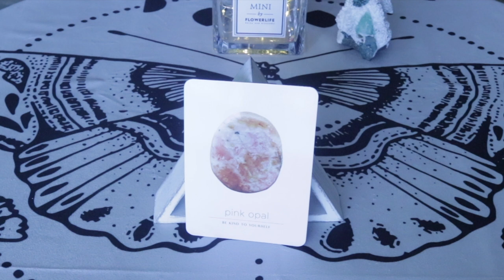Angel Daily Message September 24, 2020